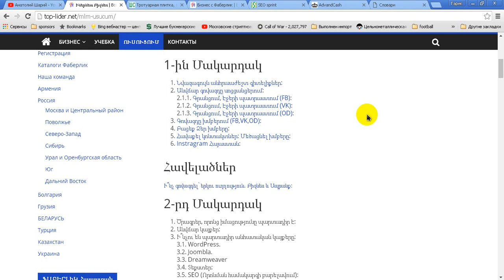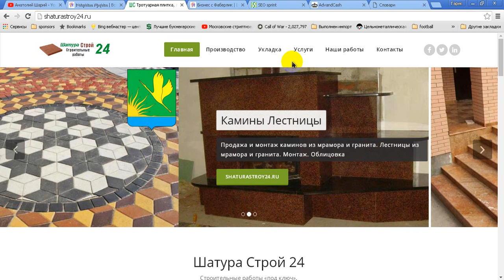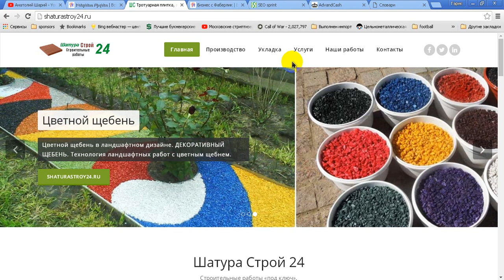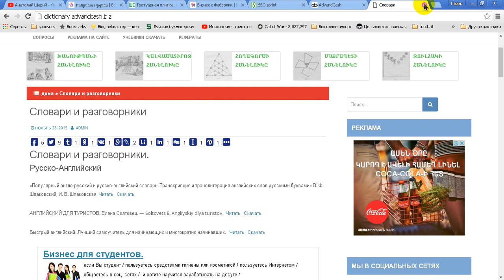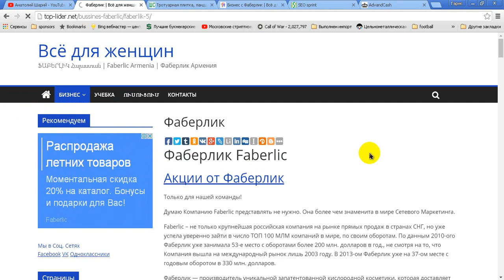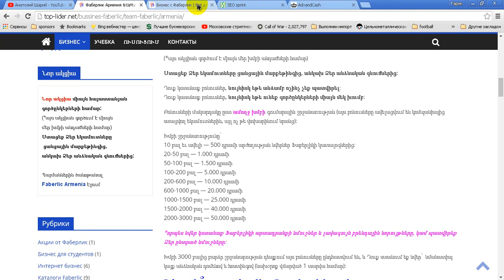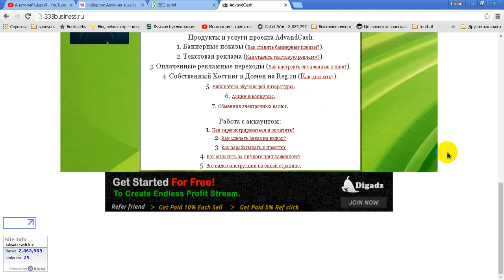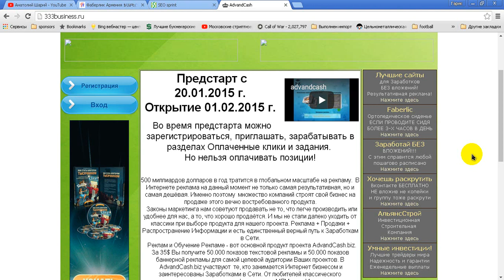ashxatanq internetum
Աշխատանքը Ինտերնետում
Ընդհանրացնենք - ի՞նչ սովորեցինք:
Ինչպե՞ս աշխատել Ինտերնետում:
Աշխատանք Ինտերնետում, գովազդ, Բիզնես,